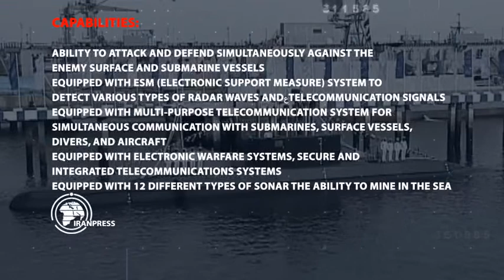Fateh Submarine, symbol of Iran's entry into club of submarine manufacturers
Due to the need to be present at the subsurface and build the necessary equipment such as submarines, Marine Industries of the Ministry of Defense and Armed Forces Support in a diligent measure began designing and building light, semi-heavy and heavy submarines and succeeded in an important step to build a semi-weight Fateh-class submarine, relying on the expertise and domestic capabilities.